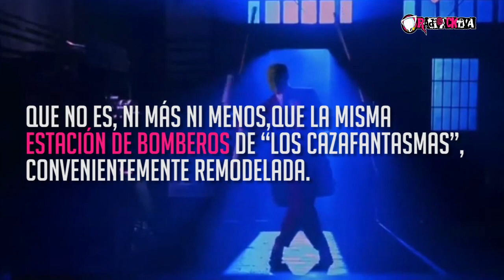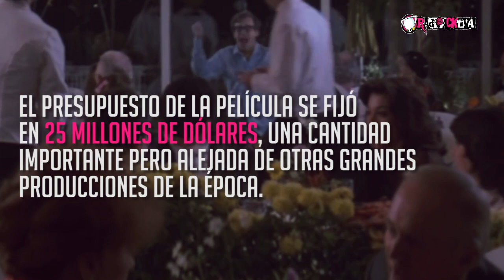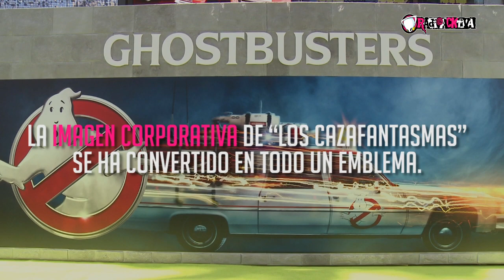Hace 36 años el mundo conoció a los Ghostbusters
La película de los cazafantasmas que se volvió un ícono de la cultura pop  cumple 36 años.